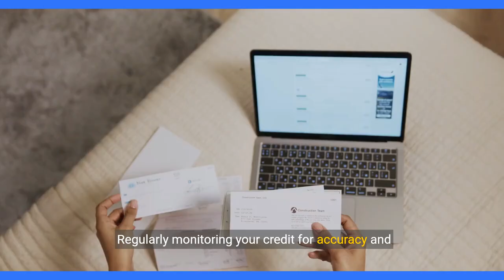Mastering Credit: A Step by Step Guide to Building Financial Freedom.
"📚 Take control of your financial destiny with 'Mastering Credit: A Step by Step Guide to Building Financial Freedom'! 💳

This comprehensive guide empowers you with the knowledge and tools needed to navigate the world of credit, paving the way towards a future of financial independence.

Whether you're looking to improve your credit score, manage debt effectively, or unlock opportunities for wealth creation, this book offers practical advice and actionable steps to help you achieve your goals.

Get ready to embark on a journey towards financial empowerment and security! 🚀 FinancialFreedom CreditMastery"